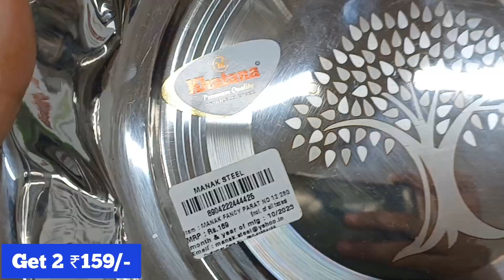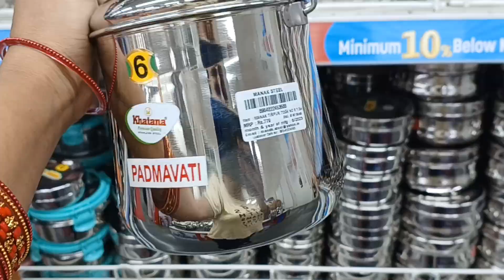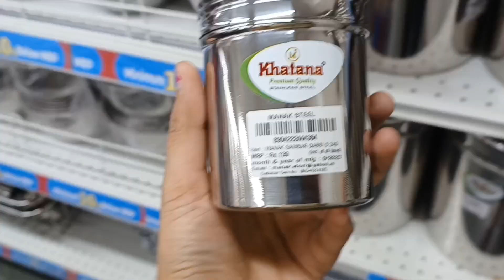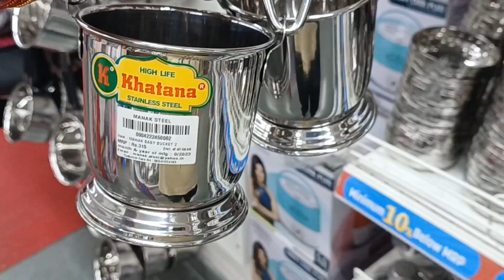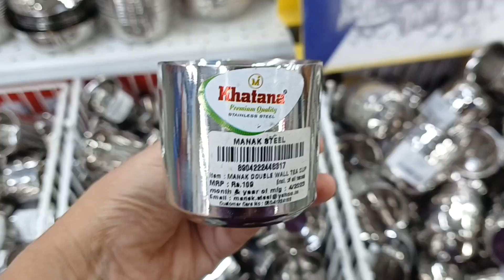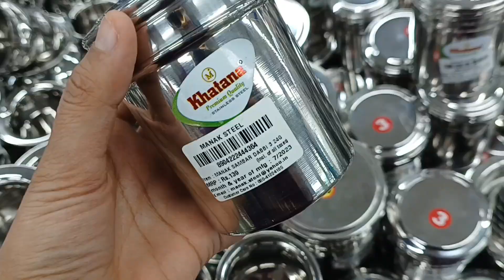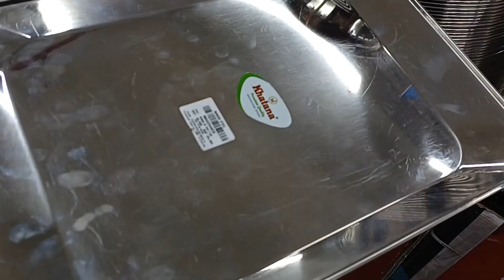Reliance Latest Offer On Stainless Steel and Aluminum Kitchenware, Like DMART Unique Collection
Location-Bangalore

Dmart
dmart
best offers
kitchen organization
cheap kitchen products
cheap organisers
Reliance Smart
latest haul
dmart ceramic
Super 99
Market 99
Reliance fresh
Latest offers
Super markets
latest kitchen
space saving containers
storage baskets
kitchen gadgets
shopping vlog
Kitchen gadgets
kitchen storage containers
baskets
crockery
online shopping
flipkart
alibaba
Amazon latest kitchen
unique kitchen-ware
smart organisers
Smart kitchen products
home centre
home center
Bestdealprice1
bestdealprice1

D Mart
DMart
Kitchen organizer
Smart organisers
Smart kitchen home products